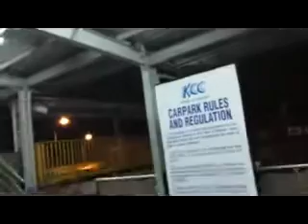Powermania 1 22 15 2